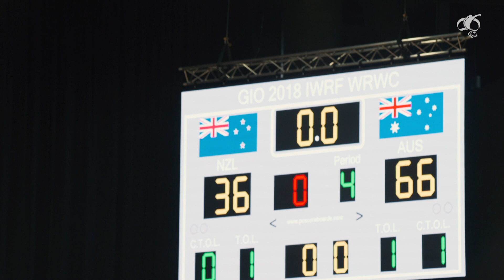2018 IWRF World Championship - Day 1 - Australian Steelers defeat NZ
The Australian Steelers  have made the perfect start at the 2018 IWRF Wheelchair Rugby World Championships.

After defeating the New Zealand Wheel Blacks 66-36, the Steelers have four more tough pool matches this week at Sydney Olympic Park against Sweden, Denmark, Ireland and Japan.